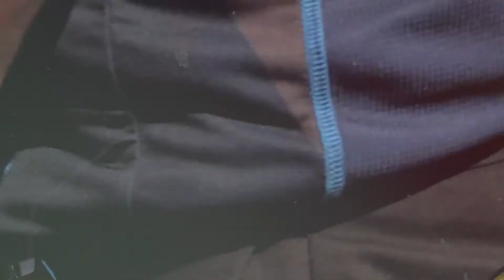Raceday in Atlanta!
We're ready to go racing in the Peach State today with Kohler Generators and Fastenal on our Mustangs!